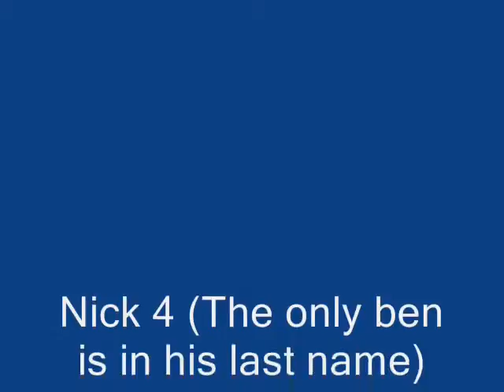N4 Collection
N4 videos.